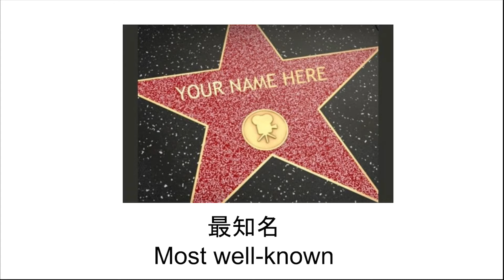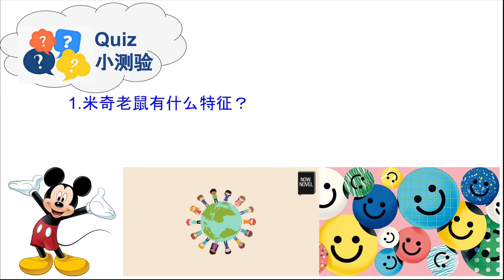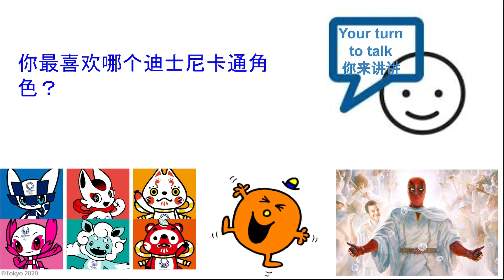米奇老鼠 Mickey Mouse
Scripts:  Jenny Zheng
Narrator: Jenny Zheng
Editor: Jenny Zheng